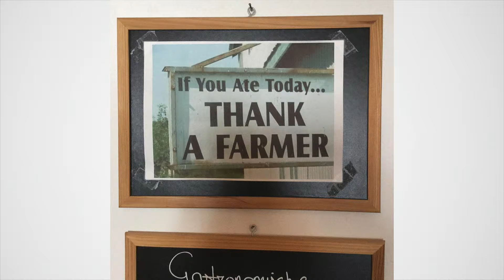DMOtakeover - Visit Ghent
A big Thank You to Visit Ghent for hosting a DMOTakeover. Take a look at this very busy destination as they get out and about as well as how they've been collaborating with a blogger.

We also got out and about this week as we had our first DigitalBreakfast covering the topic of iBeacons.